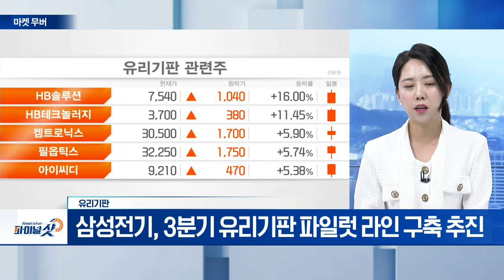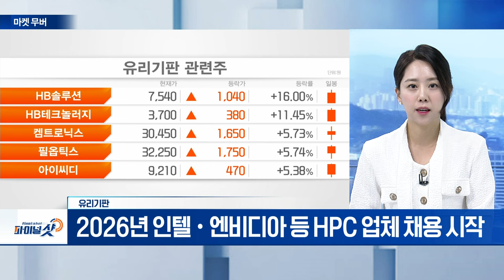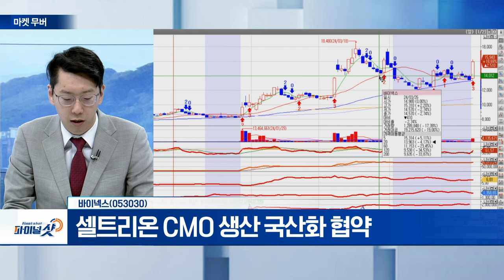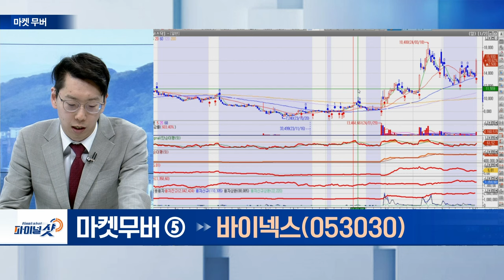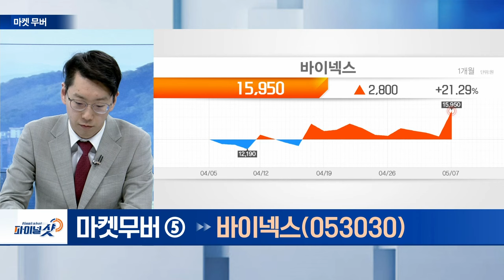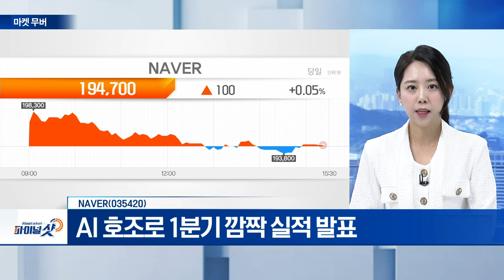유리기판, 바이넥스, NAVER | Final Shot (20240507)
- 삼성전기, 3분기 유리기판 파일럿 라인 구축 추진
- 2026년 인텔‧엔비디아 등 HPC 업체 채용 시작

- 셀트리온 CMO 생산 국산화 협약
- 2월 식약처 수사 착수 부담

NAVER(035420)
- AI 호조로 1분기 깜짝 실적 발표
- 미래 먹거리 ‘AI 수익성’ 사활